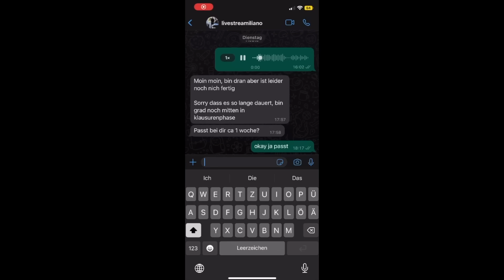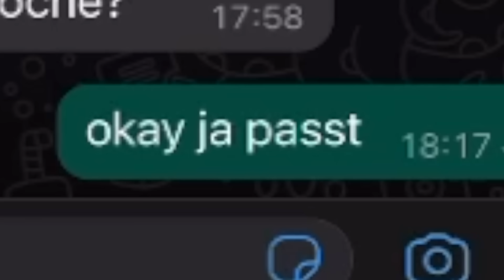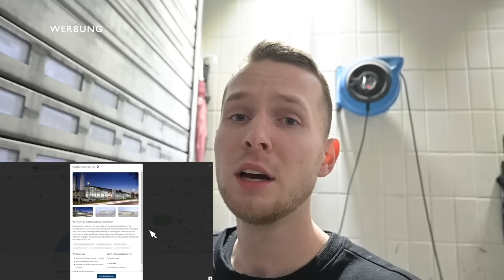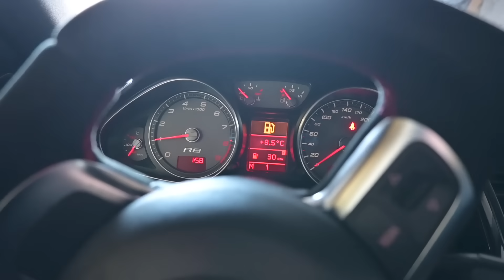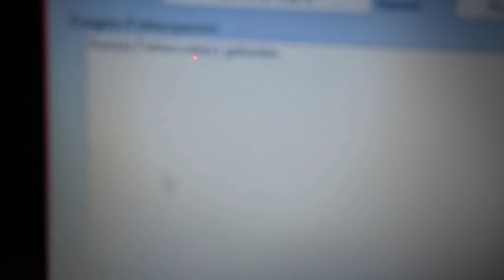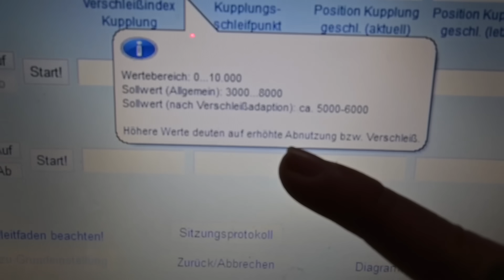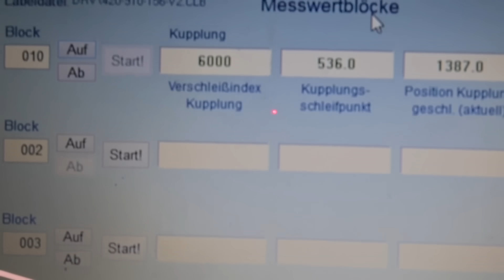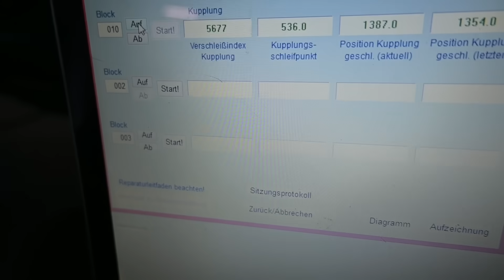der R8 macht wieder Probleme (mein Fehler?)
Must-Haves aus meinen Videos:
Bringt Licht ins Dunkle
meine tägliche Fahrtenbuch-App

Alle mit "*" gekennzeichneten Links sind Werbung für mich oder meine Partner. Es kann zu einer Provision für mich kommen, euch entstehen aber keine Mehrkosten! Vielen Dank für euren Support

offiziellen Livestream Kanal auschecken @Livestreamiliano